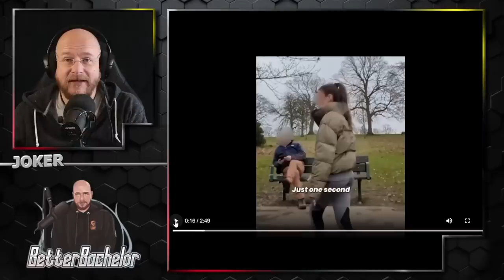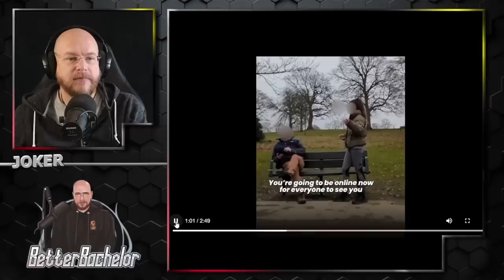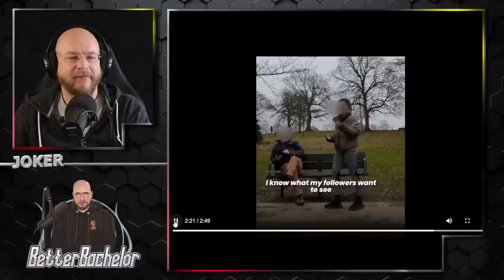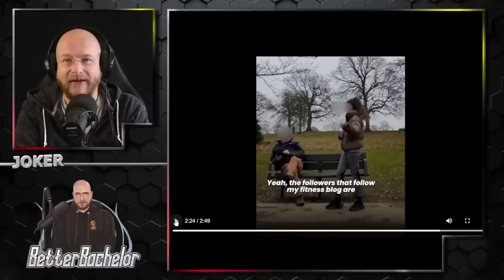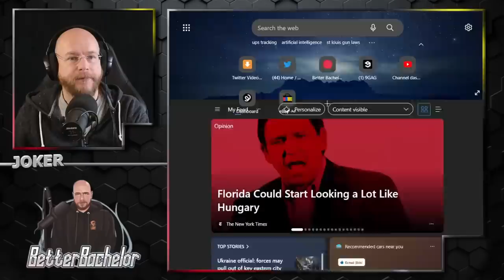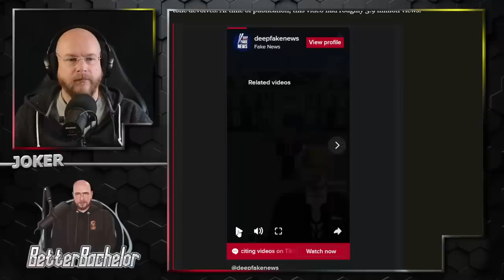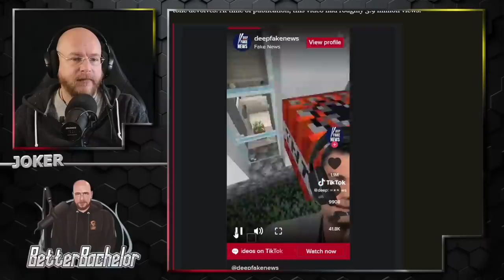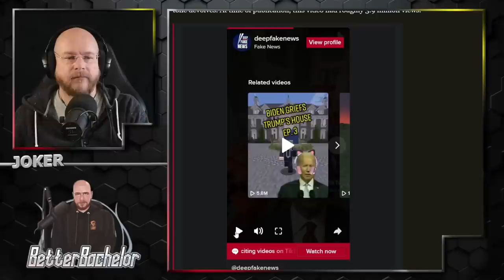An old guy goes viral for shutting down an influencer, but is he one too?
I can't tell what's real or staged anymore and I think that trend will continue. I discuss this as well.

10:15 What's real anymore?